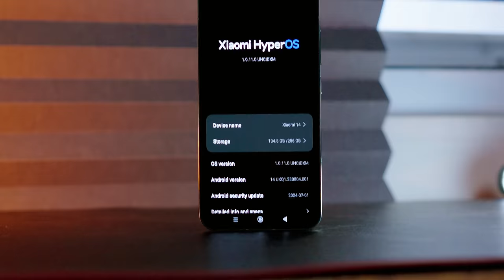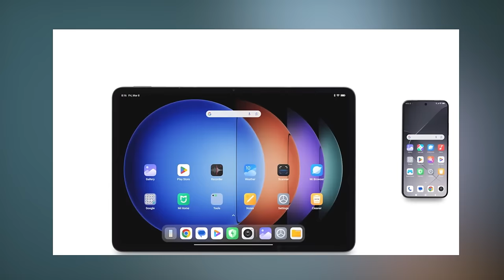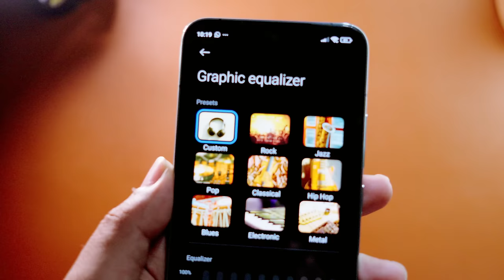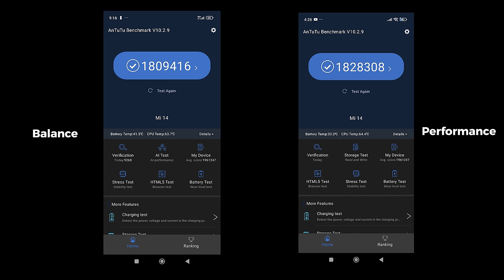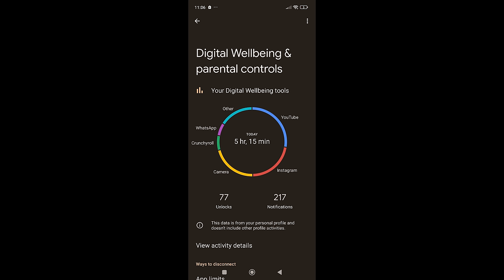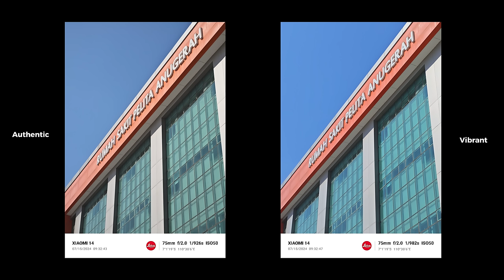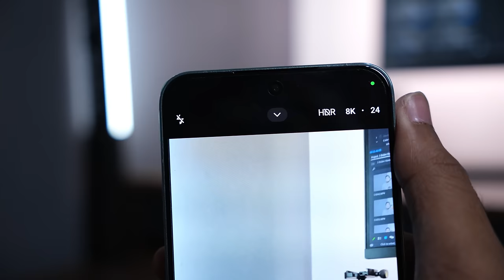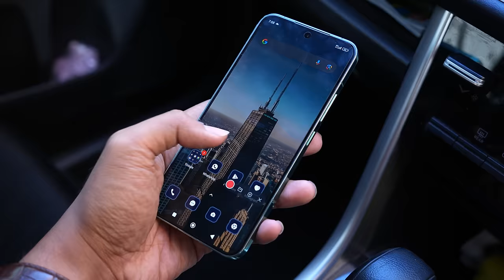REVIEW 3 BULAN BERSAMA XIAOMI 14 - (TER-UPDATE) 4K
Link Pembelian :
Screen Protector Untuk Semua HP (Bisa Custom & Garansi)

0:00 intro
0:45 Software
3:29 Design
4:31 Fitur2
5:22 Display
6:16 Performance
8:18 Battery
9:10 Kamera
13:50 Kesimpulan